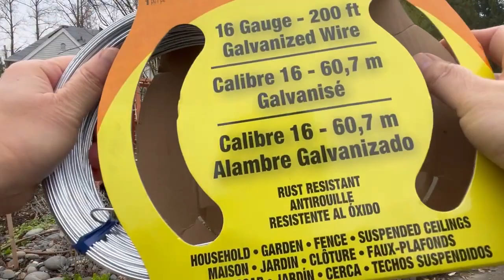【养花·种菜】056 藤本玫瑰的牵引与造型 Training Your Climbing Rose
一月二月份是对花园里的爬藤玫瑰进行牵引和造型的最好的时候，今天以我的弧形花架为例，介绍藤本玫瑰造型的步骤和注意事项。希望能对大家有所帮助。谢谢大家！